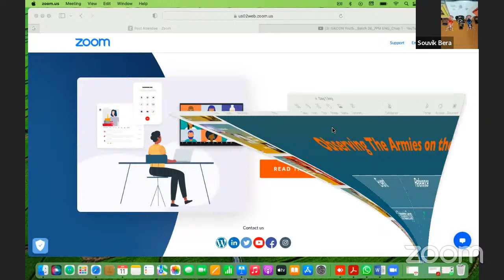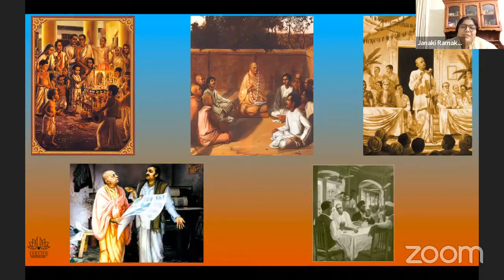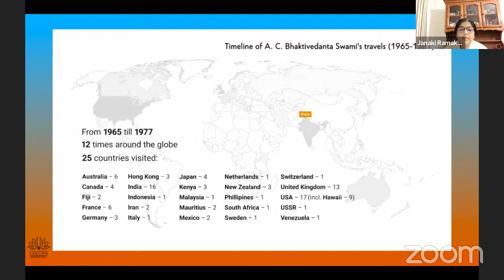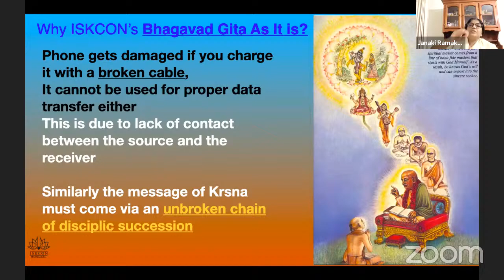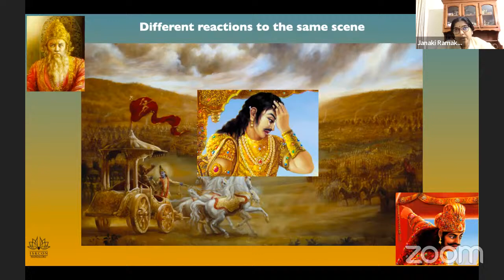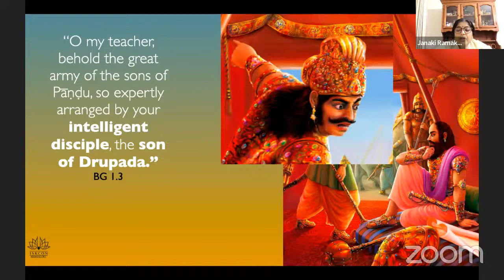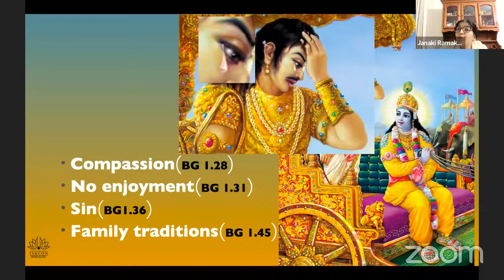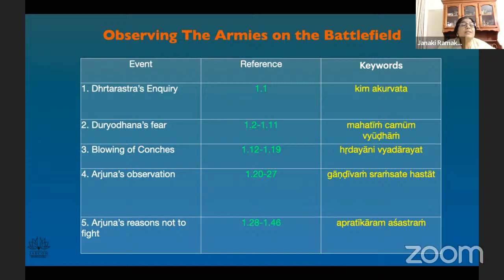ISKCON Youth _Batch 26_7PM ENG_Chap 1